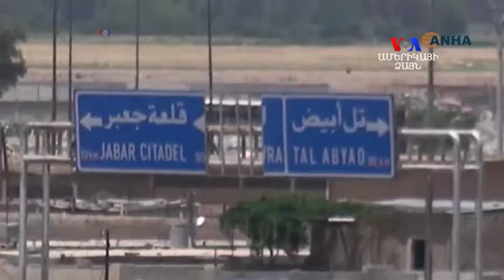Իրավիճակը գերլարված է ԴԱԵՇ-ի դե ֆակտո մայրաքաղաք Ռաքքա քաղաքում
Իսլամական պետության դե-ֆակտո մայարաքաղաք Ռաքքայի կենտրոնական հատվածում՝ Հին քաղաքում, ընթանում են վերջին ամիսների ամենակատաղի մարտերը: